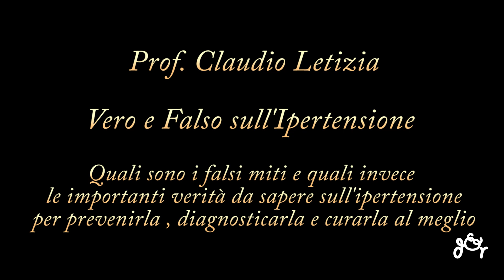Ipertensione: Vero o Falso - Cosa bisogna sapere per la prevenzione, la diagnosi e la cura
L'ipertensione essenziale o primaria -  che si differenzia dall'ipertensione secondaria che ha origine da precise malattie di origine endocrina ad esempio - è una patologia in forte aumento e che spesso non viene controllata adeguatamente, soprattutto nella popolazione anziana che spesso a causa di comorbidità -  e quindi politerapia - ha difficoltà a mantenere l'aderenza terapeutica. Sull'Ipertensione arteriosa si sanno ormai molte cose ma vi sono anche molti falsi miti e leggende metropolitane che disorientano chi ne soffre e spesso non aiutano nella gestione di una patologia che nella maggior parte dei casi accompagna per molti anni. E per fare chiarezza e mettere dei punti fermi su ciò che è vero e ciò che non lo è sull'ipertensione abbiamo intervistato il Prof. Claudio Letizia, Direttore dell'Unità di Ipertensione Secondaria del Policlinico Umberto Primo di Roma che  ci ha spiegato quali sono i fattori di rischio, come si può fare prevenzione con una corretta alimentazione e quale è lo stile di vita che può aiutare a controllare l'ipertensione. Ecco alcune delle domande che abbiamo posto al Prof. Letizia.
E' Vero o Falso che:
In estate la pressione si abbassa e quindi si possono sospendere i farmaci antipertensivi
L'Ipertensione è una malattia tipicamente maschile e le donne non ne soffrono
Se al mattino un anziano ha un capogiro è dovuto alla pressione bassa
La pressione si alza quando a misurarla è un medico
Caffè, alcolici, liquirizia e sale fanno alzare la pressione
Se si hanno dei genitori ipertesi lo saremo sicuramente anche noi
L'ipertensione è una patologia che colpisce solo gli anziani, i giovani non ne soffrono
Lo Stress alza la pressione
Una dieta vegetariana abbassa la pressione
Russare alza la pressione
Chi soffre di ipertensione non può andare in vacanza in montagna
I valori corretti della pressione devono essere uguali a tutte le le età
L'obesità e il fumo sono fattori di rischio per l'ipertensione
L'attività fisica fa abbassare la pressione
Quando si inizia una terapia antipertensiva si dovrà continuarla per tutta la vita
Gli anziani hanno difficoltà a mantenere un'aderenza terapeutica
Dopo la menopausa la pressione aumenta e le terapie ormonali sostitutive possono dare ipertensione
I misuratori di pressione da polso sono inaffidabili
L'inquinamento acustico aumenta la pressione
L'ipertensione anche se non dà sintomi  è un fattore di rischio per le malattie cardiovascolari